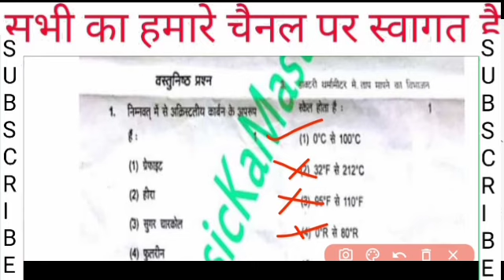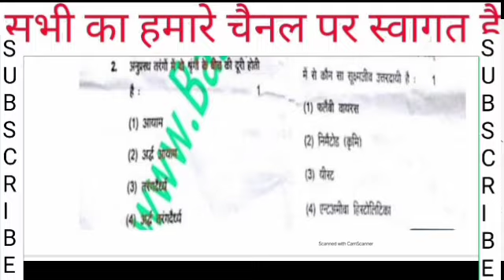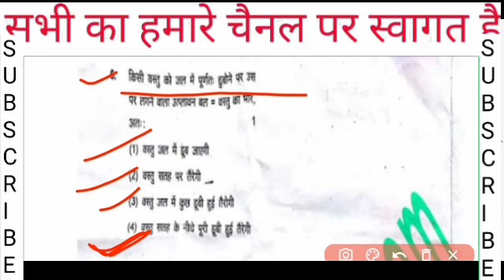DELED 3RD SEMESTER SCIENCE II PRACTICE SET II IMPORTANT QUESTIONS II PREVIOUS YEAR QUESTION l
DELED 3RD SEMESTER  SCIENCE II PRACTICE SET II IMPORTANT QUESTIONS II PREVIOUS YEAR QUESTION

आज की हेडलाइन डीएलएड वालों के लिए बहुत महत्वपूर्ण खबर है पूरा वीडियो जरूर देखें।।अबकी बार बैक नहीं शिक्षक बनेंगे।। देखिए पूरा वीडियो और हो जाइए तैयार।।One Shot vision d.el.ed third semester padhna hai bahut Jaruri abaki bar Shikshak banana haideled 3rd semester important question previous year।। अबकी बार डीएलएड पार।।आ गए एग्जाम सेंटर के नाम अब देने होंगे एग्जाम।। बहुत महत्वपूर्ण पूरा देखें वीडियो।।धरने का दम । पास है हम । UP DELED EXAM DATE 2020 I UP DELED BACK PROMOTE I UP DELED PNP UPDATE I NEW

🔴Live Update l up deled back promote l up deled 1st,2nd,3rd,4th promote l up deled exam date2020 l

UP DELED NOTICE II UP DELED EXAM DATE II UP DELED 2ND AND 4TH SEMESTER EXAM DATE II PNP UPDATE

UP DELED 1ST,2ND,3RD,4TH SEMESTER EXAM DATE II UP DELED PROMOTE II UP DELED 2017,18 BACK PROMOTE

UP DELED 2017,2018,2019 EXAM DATE II UP DELED EXAM UPDATE II UP DELED PNP UPDATE 22 SEP 2020

UP DELED BTC EXAM DATE 2ND SEMESTER AND 4TH SEMESTER II  BTC 2ND SEMESTER EXAM II DELED 2,4 SEMESTER

UP DELED 2017,2018,2019 BREAKING NEWS II डीएलएड 2017 वाले सभी fail हो सकते है ।। पूरा पैसा बेकार

डीएलएड 2017 बैच वालों का सेमेस्टर प्रमोट । ज्यादा परेशान न हो । deled 2017 batch promote

DELED SEMESTER PROMOTE I DELED 1ST SEMESTER PROMOTE I DELED 3RD SEMESTER PROMOTE I NOTICE DECLEAR

UP DELED 1ST AND 3RD SEMESTER PROMOTE 100% CONFIRM I BTC EXAM PROMOTE I 1
UP DELED SEMESTER EXAM NOTICE I UP DELED 1ST SEMESTER EXAM DATE I UP DELED BTC EXAM DATE I PNP UPDAT

2nd semester notice l UP DELED IMPORTANT NOTICE I PNP UPDATE I SEMESTERS EXAM DATE I 1ST SEMESTER EX

UP DELED EXAM DATE DECLARED I UO DELED EXAM DATE I UP DELED EXAM 1ST SEMESTER 2019-21 I UP DELED PNP

UP DELED/BTC 1ST SEMESTER 2019-21 EXAM DATE I UP DELED PNP UPDATE I UP DELED 1ST & 3RD SEMESTER EXAM

UP DELED 1ST SEMESTER EXAM UPDATE I UP DELED NEWS TODAY I UP DELED BTC EXAM DATE SHEET I PNP UPDATE

UP DELED EXAM UPDATE I UP DELED PNP UPDATE TODAY I UP BTC EXAM DATE I UP DELED PROMOTE I 1ST SEMESTE

UP DELED EXAM DATE 2020 I UP DELED/BTC EXAM 1ST SEMESTER 2019-20 I UP DELED STUDENTS PROMOTE

UO DELED EXAM DATE 2020 I UP DELED/BTC EXAM 1ST SEMESTER 2019-20 I UP DELED STUDENTS PROMOTE

UP DELED EXAM UPDATE TODAY I UP DELED BTC NEW EXAM DATE I UP DELED PNP UPDATE I BTC EXAM 1ST SEMESTE

UP DELED EXAM 1ST SEMESTER 2019-20 I UP DELED PNP NOTICE I UP DELED/B5C EXAM DATE SHEET I NOTICE

UP DELED EXAM 2010 I  Uttar Pradesh ke dipti cm ne liya bahut bada faisla

UP DELED EXAM 1ST SEMESTER 2019-20 l UP DELED PNP UPDATE TODAY I UP DELED /BTC EXAM DATE 2020

UP DELED 1ST SEMESTER EXAM DATE 2019-29 I UP DELED PNP UPDATE 11 JULY 2020 I UP DELED / BTC UPDATE

UP DELED EXAM 1ST SEMESTER 2019-20 I UO DELED/BTC SEMESTER EXAM 2020 I UP BTC PNP UPDATE 2020 I

UP DELED 1ST SEMESTER EXAM 2019-20 I UO DELED EXAM ALL SEMESTER I UP DELED EXAM DATE SHEET I PNP NEW

UP DELED EXAM DATE I UP DELED EXAM 1ST SEMESTER 2019-20 I UP DELED PNP UPDATE TODAY I UP B5C EXAM DA

UP DELED EXAM DATE 2019-20 I UP DELED DELED BTC 4RD SEMESTER EXAM DATE 2020I UP DELED PNP UPDATE
UP DELED EXAM DATE 2019-20 I UP DELED EXAM I UP DELED PNP UPDATE

UP DELED EXAM DATE 2019-20 I UP DELED PNP UPDATE TODAY I UP DELED NEW NEWS I UP DELED 1ST SEMESTER